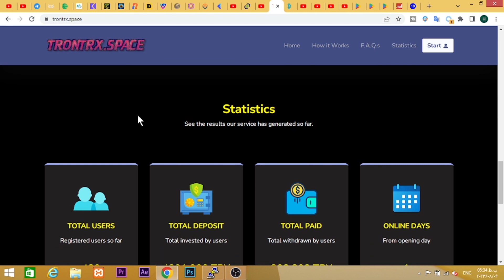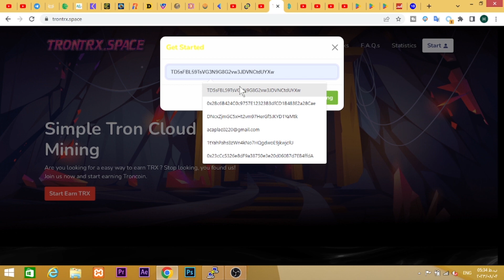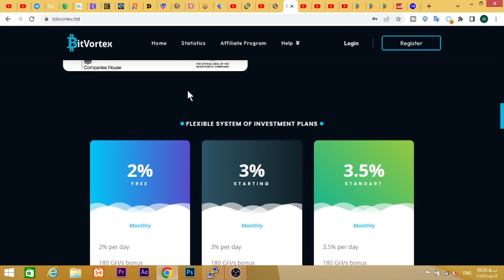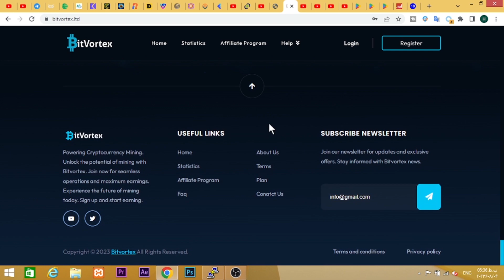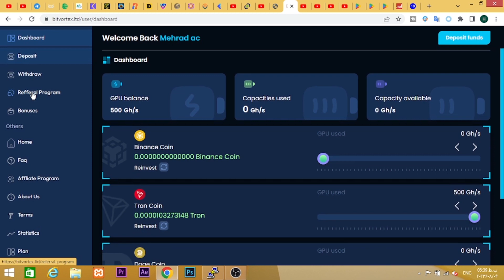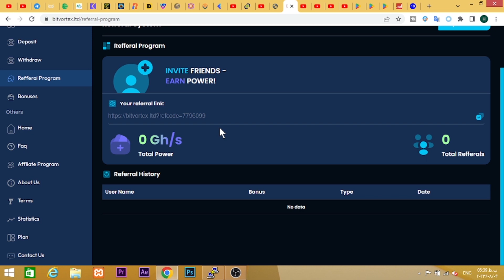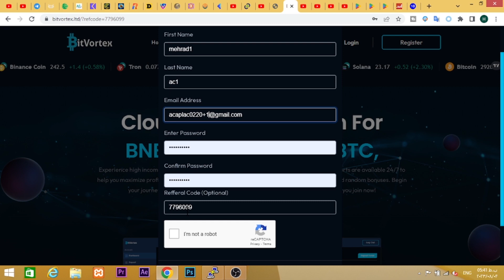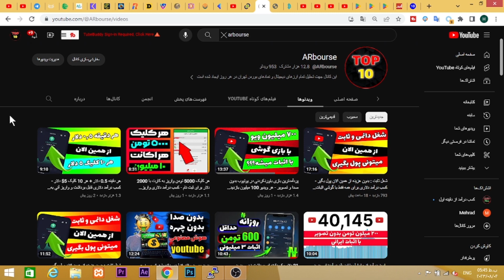هر اکانت 500 دلار واریز به کارت با 2000 دلار برای ثبت نام - کسب درآمد دلاری واریز سریع صرافی ایرانی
00:01 کسب درآمد خودکار
01:00 کسب درآمد

کسب درامد
کسب درآمد دلاری
کسب درآمد
درامد دلاری
درآمد دلاری
کسب درامد دلاری
شماره مجازی
درآمد
درامد,کسب درامد با گوشی
ایردراپ
بورس
ترون
ارز دیجیتال
دوج کوین
ساخت جیمیل بدون شماره تلفن
arbourse